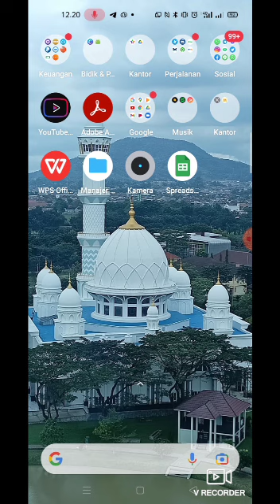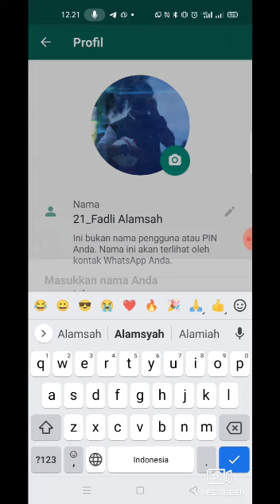TUTORIAL MENGGANTI NAMA PADA PROFIL WHATSAPP